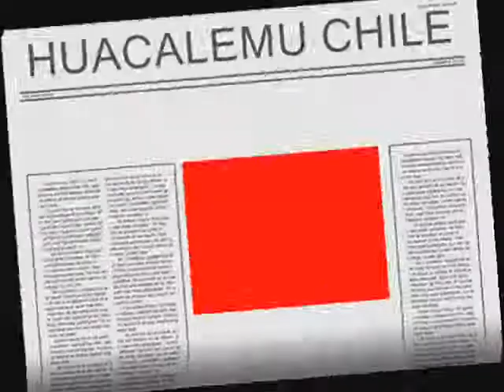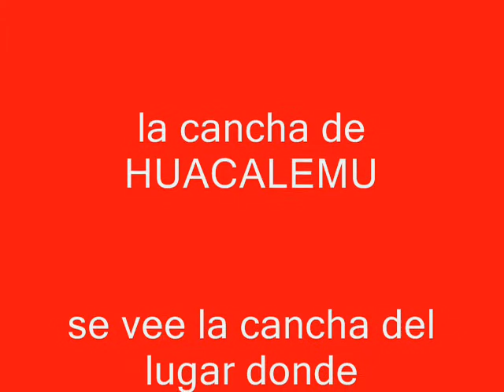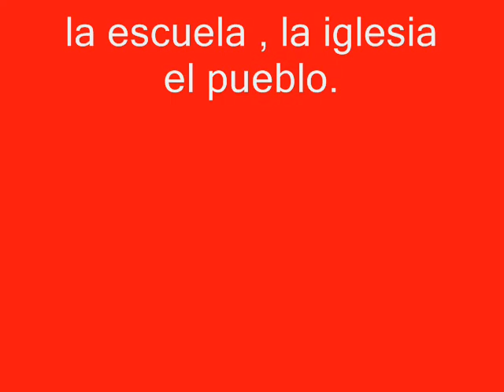Los desconocidos de huacalemu de chile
este video es realisado por pedro pablo fernandez jara EL DESCONOCIDO DE CHILE estas tierras son del desconocido de chile erencia de sus ansestros muestra costumbres tipicas de chile como el carrincho la cancha de HUACALEMU el pueblito esto quedara rejistrado para que mis hijos sepan lo que su padre les deja en vida y que esto pase de jeneracion en jeneracion por eso lo subi a INTERNET todo esto hoy termina mi trabajo con fecha 23 de enero del 2010.-LA CANCHA ES TIERRA DEL DESCONOCIDO Y TAMBIEN ESTAN LOS PINOS DE NAVIDADQUE TAMBIEN SON SUYOS